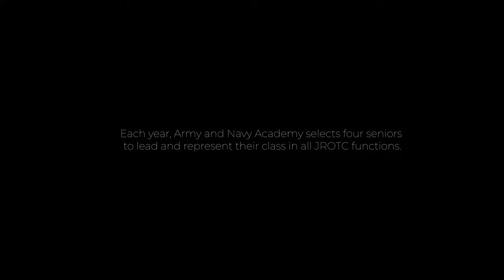Army and Navy Academy - Fireside Chat 2022-2023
Come join Army and Navy Academy's top Cadet leaders, our Dean of Academics, and our Commandant of Cadets for an unscripted look at what it's like to be a Cadet at one of California's top boarding schools.

The Academy is a transformative military boarding school for boys in grades 7-12. In a time when boys are increasingly falling behind in schools, we use evidence-based strategies to teach boys how they learn beast, both in and out of the classroom. We help instill structure, self-discipline, and motivation that helps boys succeed at the Academy, in college, and in life.